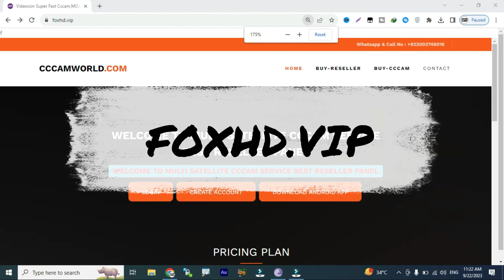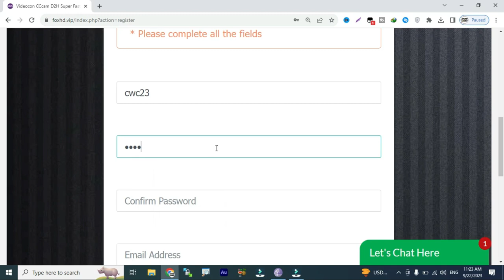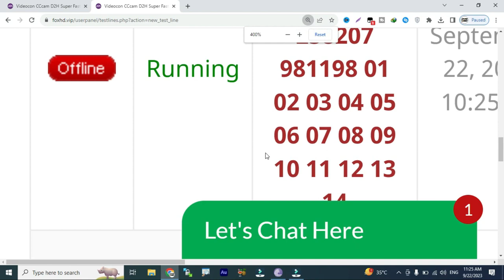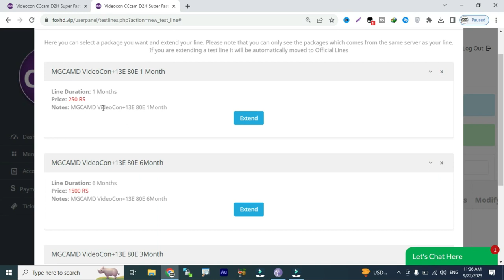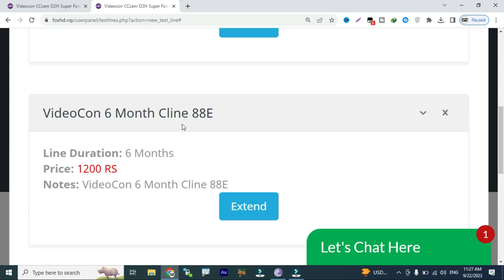1 Month Free Cline with Videocon 88E TataPlay 83E | CWC Specials